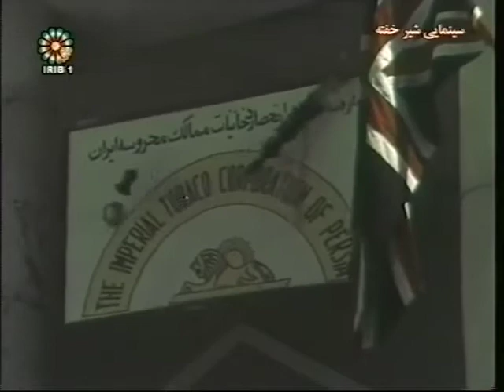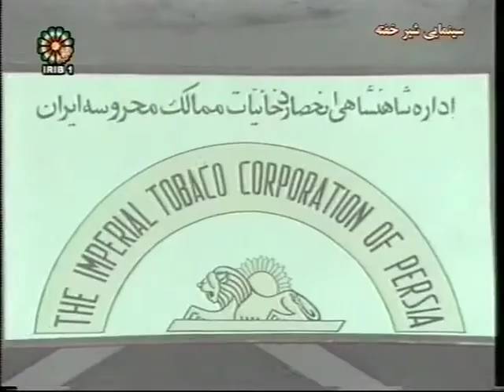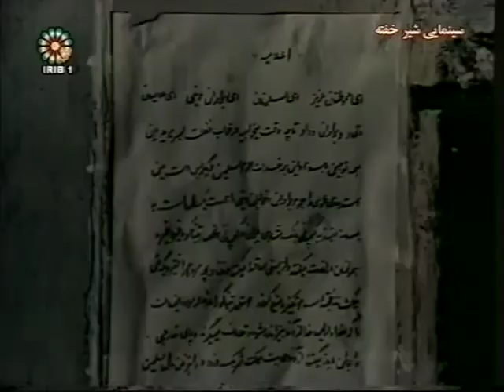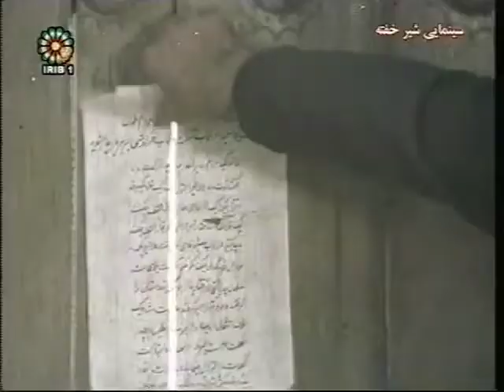"Sleeping Lion", 1976 شیر خفته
"Sleeping Lion" the very last motion pictures produced by Esmail Koushan in 1976. The first Iranian movie to be premiered in the  up town movie theaters of Tehran. Esmail Koushan insisted that this film has to be screened in high end movie theaters in Tehran, where only  Hollywood distributed movies were supposed to be screened.